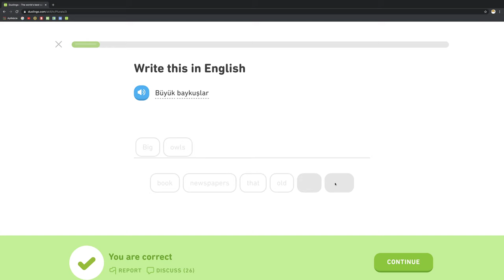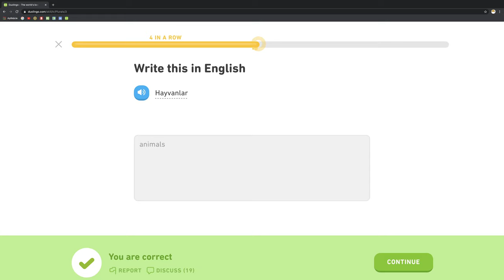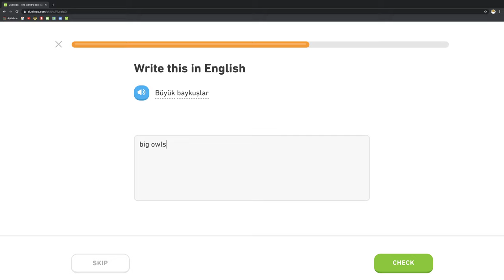🇹🇷 Množné číslo - Level 2/5, lekcia 2/3 - Turecky s Yetim